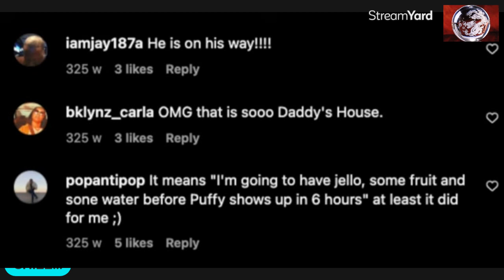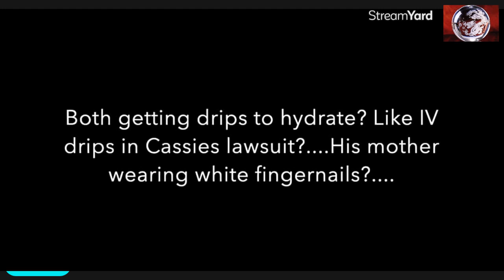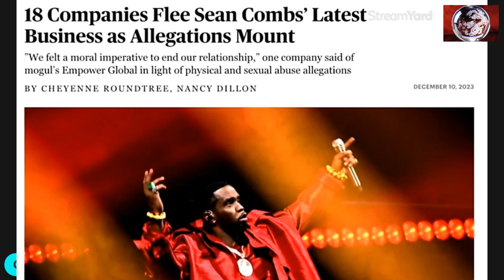Re-Upload: Suge Knight drops ( Real Petty) Tea w/Receipts about Diddy + other Juicy Diddy Tea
Hey Ya'll!
Today I am discussing some shocking Allegations concerning Diddy aka Brother Love. I'm also discussing Suge Knight and his Tea about one of Diddy's baby Mamas. And More...